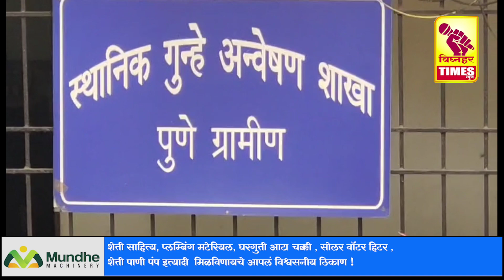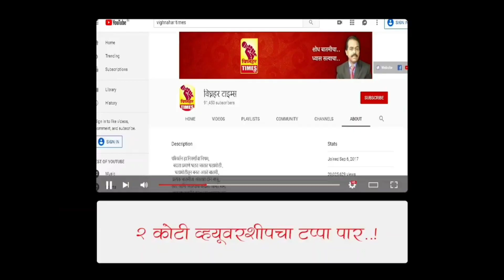3 लाख 68 हजार 217 रुपये किंमतीच्या सहा चोरीच्या मोटारसायकली स्थानिक गुन्हे शाखेने केल्या हस्तगत l